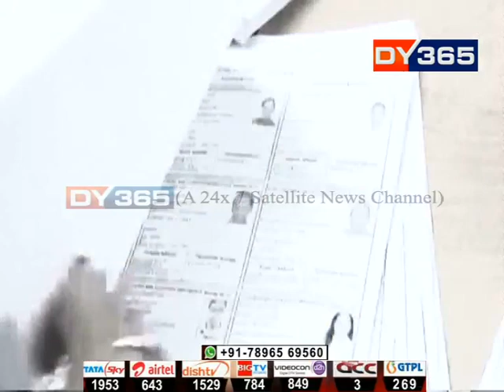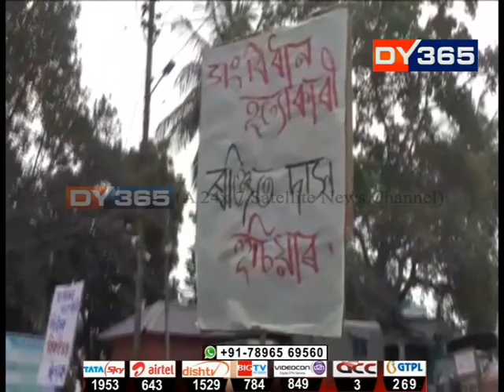অমিত শ্বাহৰ ঘোষণাক লৈ ৰাজ্যত তুমুল প্ৰতিক্ৰিয়া || Amit Shah on NRC & CAB || Reactions overall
প্ৰথমে নাগৰিকত্ব সংশোধনী বিধায়ক, তাৰ পিছত ৰাষ্ট্ৰীয় নাগৰিকপঞ্জী উন্নীতকৰণ। কলকতাত বিজেপিৰ ৰাষ্ট্ৰীয় সভাপতি অমিত শ্বাহে কৰা ঘোষণাক লৈ ৰাজ্যজুৰি সৃষ্টি হৈছে তীব্ৰ প্ৰতিক্ৰিয়াৰ। অমিত শ্বাহৰ মন্তব্যৰ বিৰুদ্ধে জাঙুৰ খাই উঠিছে বিভিন্ন দল-সংগঠন, বুদ্ধিজীৱী।